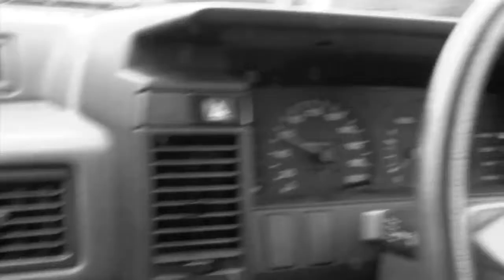EndofTunnel - Hurt (Johnny Cash / NIN Cover)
Hurt